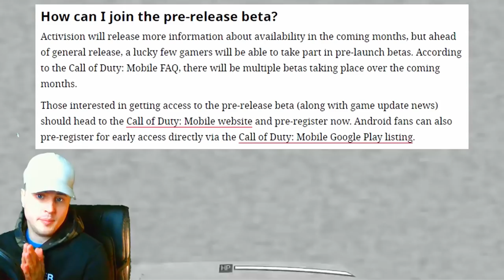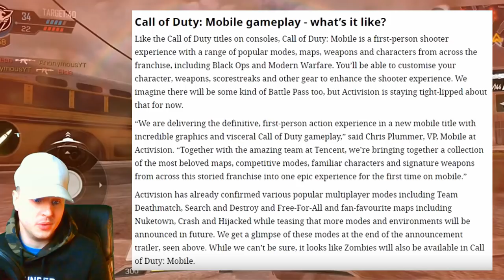NEW [FREE TO PLAY] CALL OF DUTY MOBILE RELEASE INFO........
Welcome back to another top quality video!

In this video I give you all the latest details of Call Of Duty Mobile!

Call Of Duty: Legends Of War is a fast paced first person shooter game coming to mobile around April/May time.

Thanks!

Call Of Duty Legends Of War
Call Of Duty IOS
COD
Mobile Gaming